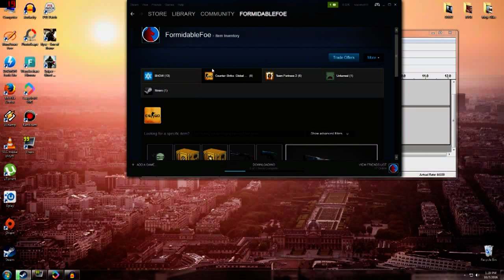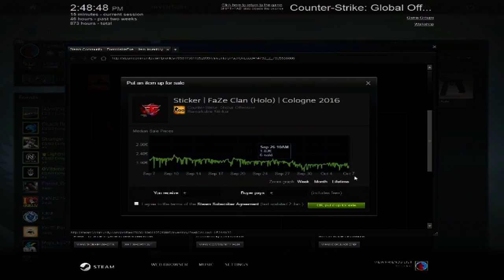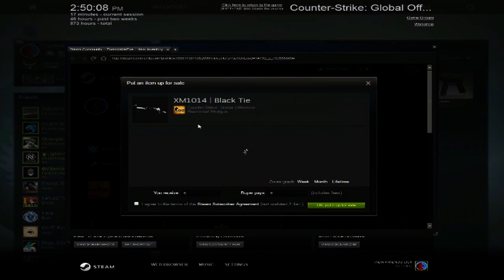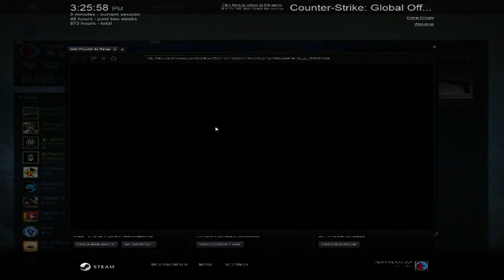CS:GO - Poor man loses everything! (RIP Inventory)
I always wanted to open a case to feel the rush to see how it is, i can safely say i wont be opening up cases anytime soon, in this short video you will see me lose all of my CS:GO inventory which wasnt anything special to begin with but still 4 euros down the toilet.